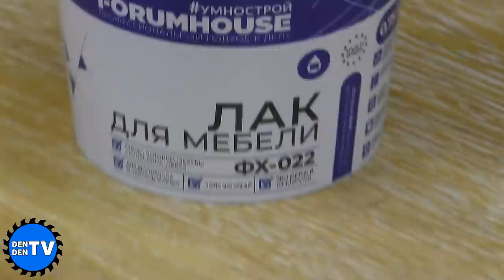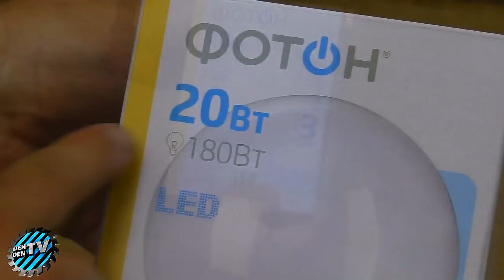9 лучших самоделок 2021 года от канала ДЕНДЕН ТВ !!!